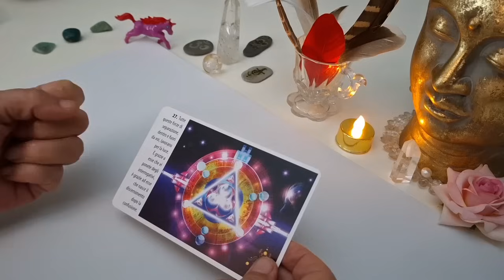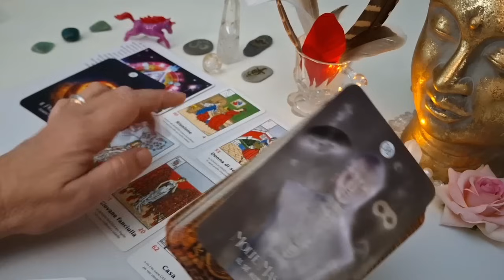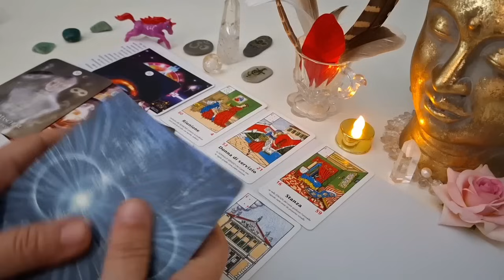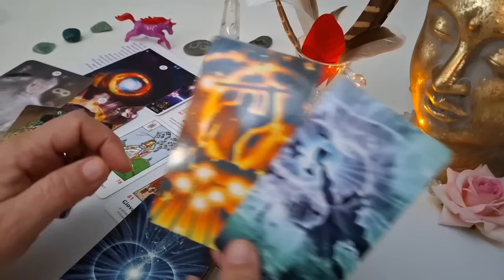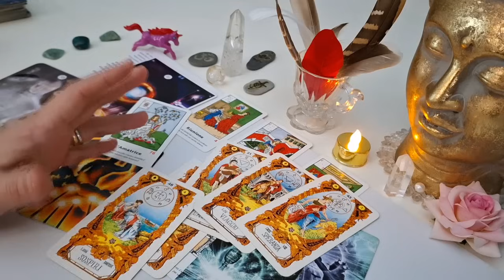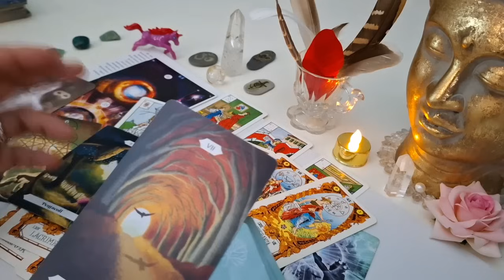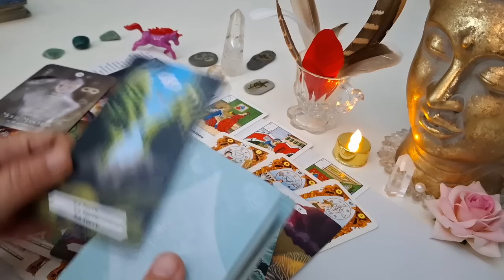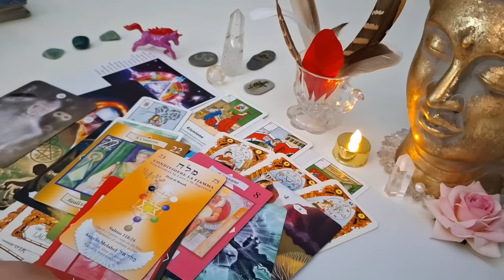Qualcuno VIENE SPINTO VERSO DI TE DALL'UNIVERSO. Flusso Divino ❤️ Tarocchi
Video interattivo Motivazionale con: Lettura Tarocchi, per la tua Manifestazione. Abbi fede, Onora la Vita, l'acqua, il cibo, il respiro, ogni essere vivente. Sii integro. Innalza la tua energia. Lavora: per un Mondo di Armonia e Pace.
Luce, Canalizzazione, tarocchi,
tarocchi interattivi, tarocchi amore, tarocchi oggi, Angeli,  cartomanzia, oracoli, (©Copyright GoldUnicornART), divinazione, ASMR.

Sono Counselor in Scienze Umane, Master Reiki
❤️❤️ Leggo i Tarocchi con Passione e come Cammino Spirituale da 40 anni